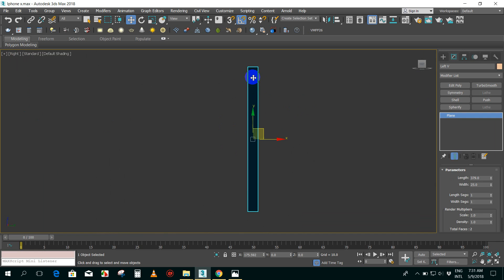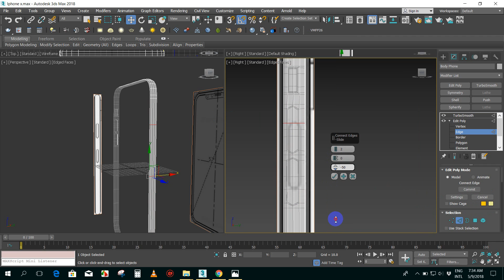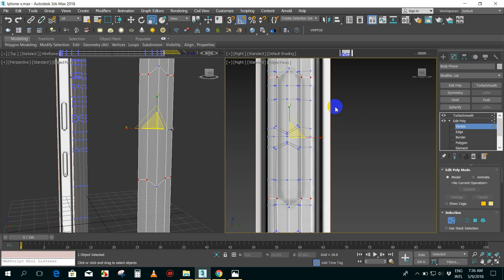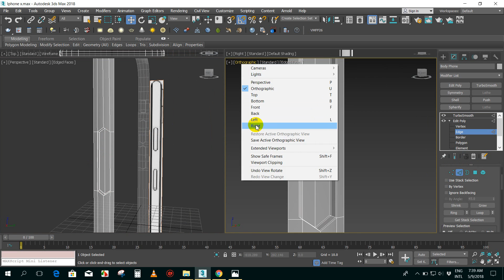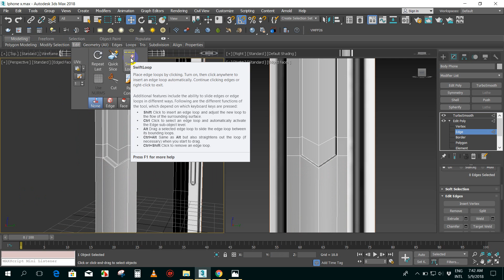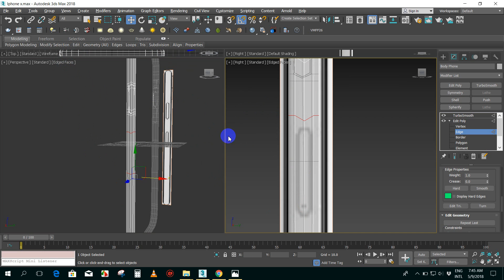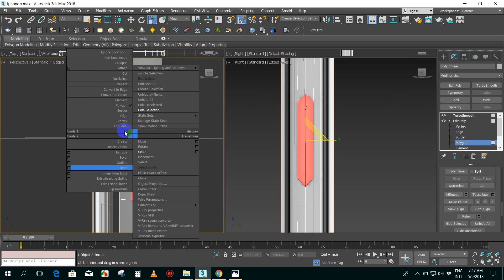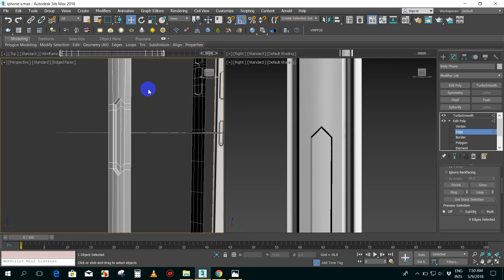15- 3Ds Max, How to darw iphone X Part 03 (Learn Together@Setec Institute), SN1.2